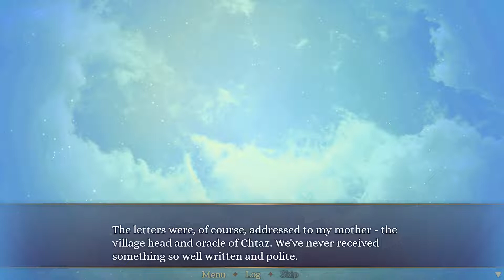Demonheart: The Ice Demon Walkthrough Part 1 No Commentary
Demonheart: The Ice Demon Walkthrough Part 1 No Commentary Gameplay

In this otome visual novel, you play as the young witch Shar, who was invited to live with the famous witch Eniri S'yke. Shar's host keeps demonic prisoners beneath her house and needs help controlling and using them. As Shar learns more of the house's secrets, she can build a relationship with her host's brother... or one of her prisoners.